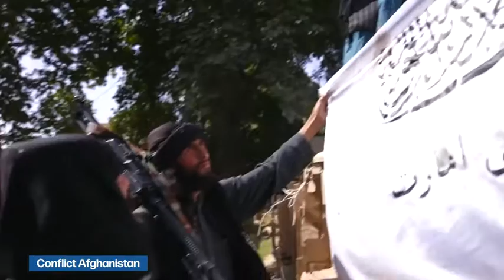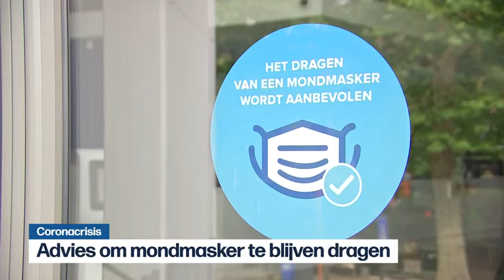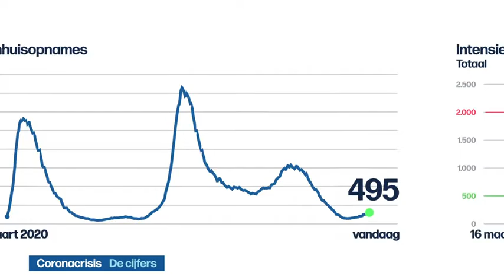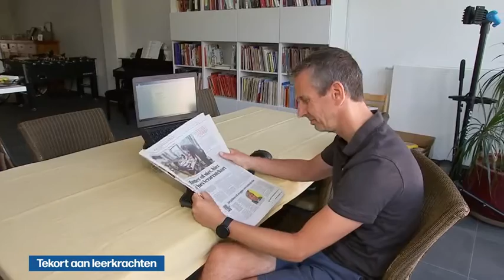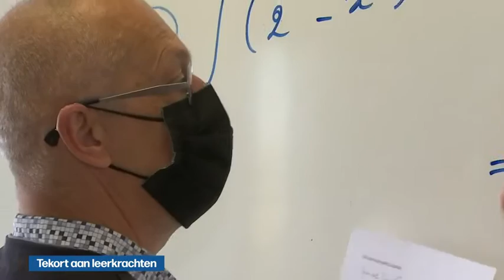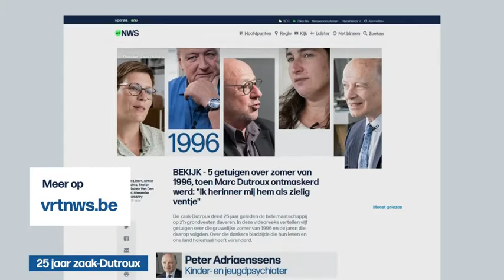VRT | Het journaal - zaterdag 14 augustus 2021 om 13:00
00:28 Conflict Afghanistan
04:23 Overstromingen Wallonië
11:05 Hittegolf Zuid-Europa
11:45 Coronacrisis ;Nederland
12:32 Coronacrisis;mondmasker
13:02 Coronacrisis;De cijfers
13:40 Tekort aan leerkrachten
15:50 Auditrapport Veerle Heeren
17:05 Ontploffing Deurne
17:39 25 jaar zaak-Dutroux
20:10 Charleroi - Antwerp
22:05 Bundesliga
23:21 WK rally Ieper
24:59 BK rally Ieper
25:52 Koeienras bedreigd

Het journaal 13u van zaterdag 14 augustus 2021.